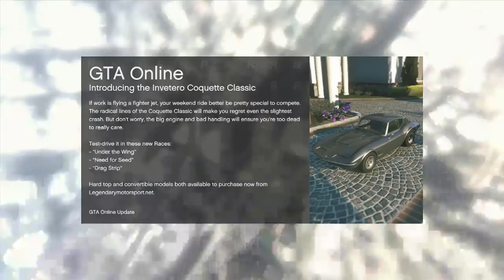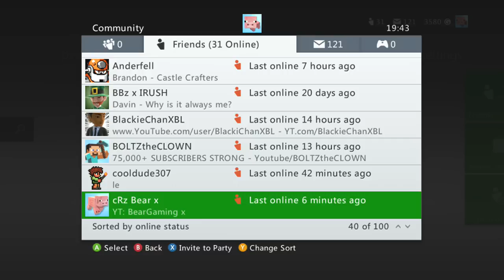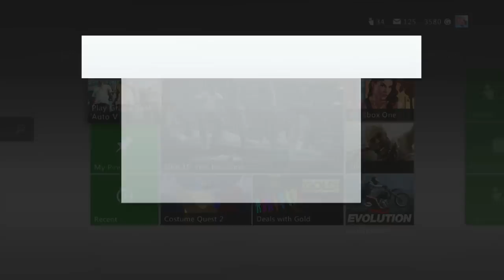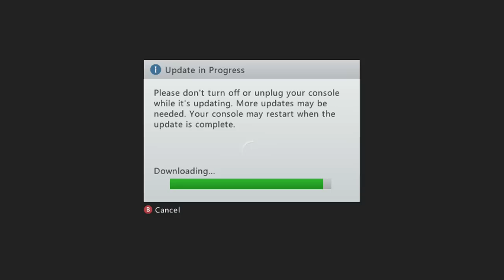Choo Choo's ChoosDay LIVE HAPPY BDAY CHOO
Choo Choo here, the Irish Leprechaun… Get ready to watch an unreal video.
Kids, get them headsets away from those ear drums!

CHOOCHOO'S PIXELMON Gold HOW TO JOIN in 5 easy Steps: -

 #3 Once downloaded, Open the Technic Launcher :-

 #4 Let it download all the 'Mods' and then hit play, this starts Minecraft and the server IP will already be there!

 #5 Go catch 'em' all!

Merch stores!

Ratings, favourites and general feedback are always appreciated :)

See you on the servers!! Il be giving stuff away!!